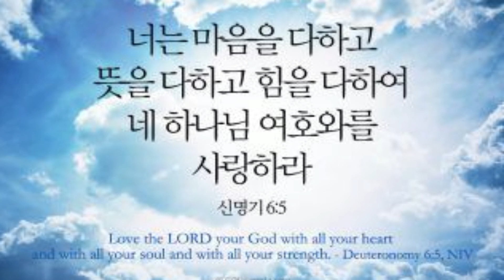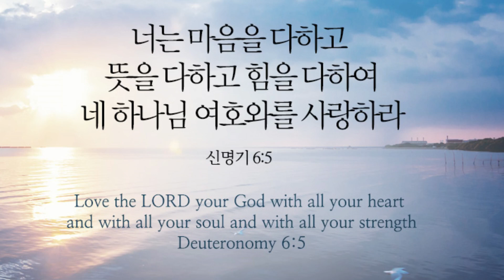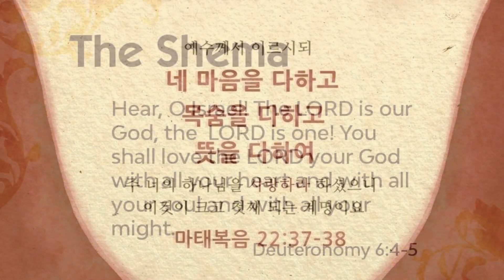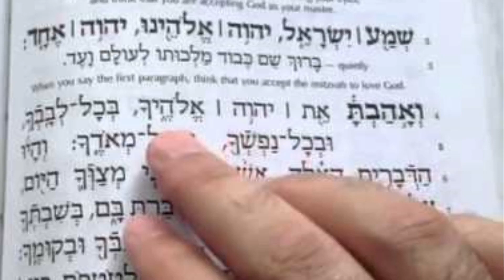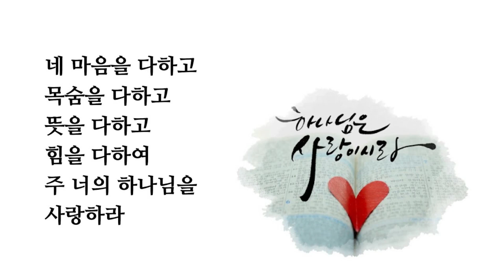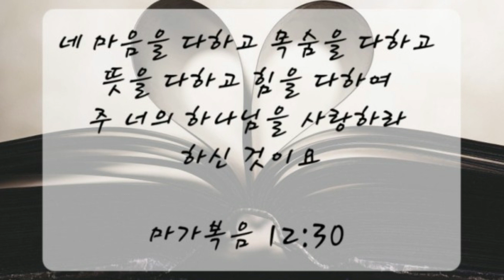[Shema Yisrael] 쉐마 이스라엘, שְׁמַע יִשְׂרָאֵל / Gloria Worship Center